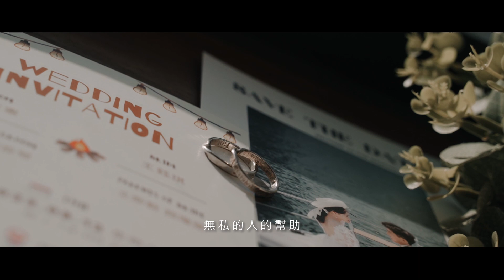婚禮錄影｜Xian & YuChi｜老新台菜十全店